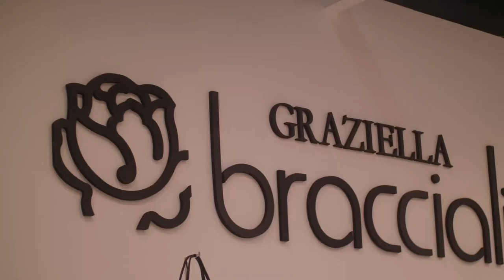Graziella & Braccialini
➡️ Only for B2B buyers ⬅️